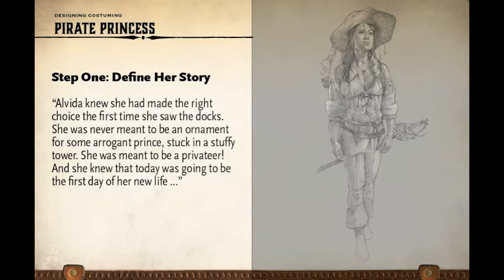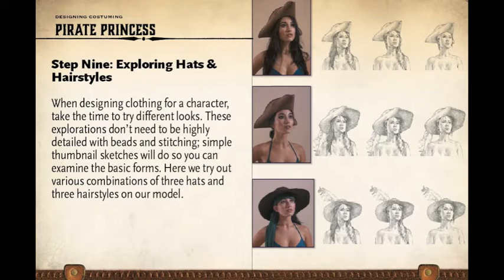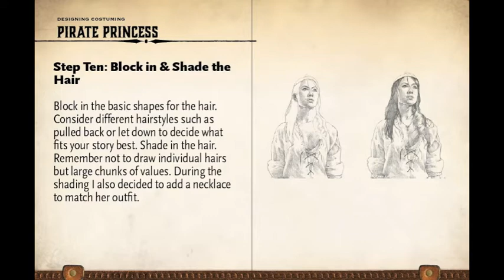How to Draw a Pirate Princess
Check the step-by-step of how to draw a pirate princess found in Mastering Fantasy Art by John Stanko!

Also look for it at art and craft stores, Barnes and Noble on Amazon and everywhere books are sold!